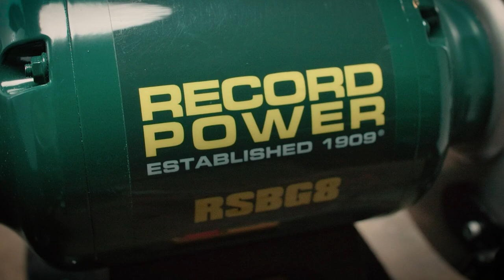Record Power RSBG6 6" and RSBG8 8" Grinders